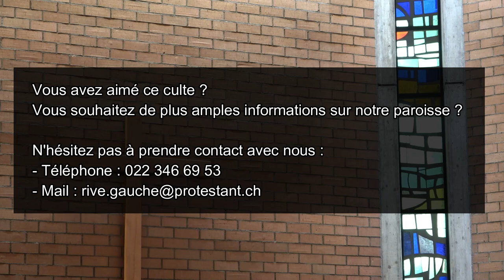Culte du 6 novembre 2022 à Malagnou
Pasteur : Vincent Schmid
Organiste : Tigran Stambultsyan
Lecture : Françoise Gaud
Ordre du culte :
00:00 - Salutation
00:16 - Prière d'invocation
02:44 - Cantique 36
05:59 - Baptême
11:16 - Interlude musical
13:04 - Esaïe 45, 5-8
14:28 - Mathieu 24, 32-35
15:19 - Hébreux 12, 18-24
17:01 - Prière d'illumination
17:35 - Cantique 370
19:33 - Prédication
39:11 - Jeu d'orgue
42:14 - Prière d'intercession
43:37 - Annonces
45:16 - Cantique 340
47:38 - Notre Père
48:28 - Bénédiction
48:52 - Sortie orgue
Vidéo de l'Eglise Protestante de Genève